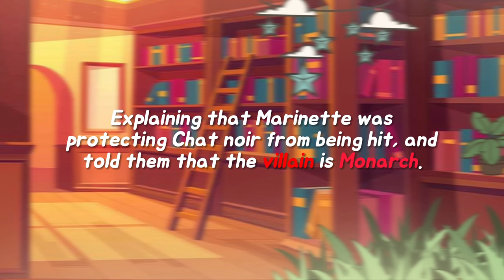MLB show react to MLB movie🐞🐈‍⬛️✨️ ||| Miraculous Ladybug show react to Miraculous Ladybug movie!♡